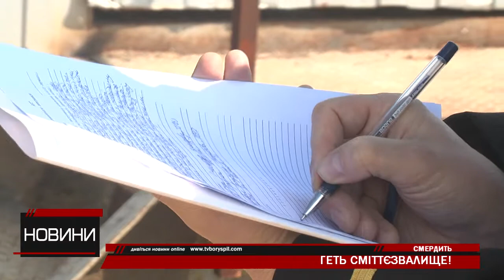У Борисполі закрили сміттєзвалище